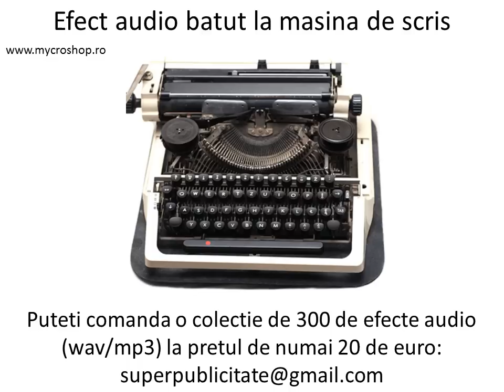Typewritten sound effects.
Free sound effects for everyone!
Channel with audio and video effects for making video presentations, for movies, shows and other forms of media presentations.